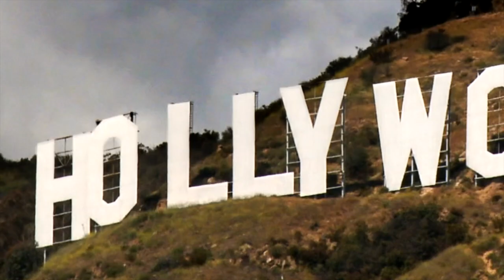The Creative Present. - The Trailer.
This is the Trailer for the podcast, THE CREATIVE PRESENT.  Here we set the stage of what will be going on during this quick and easily consumed 5 to 8 minute podcasts / short videos that will help you to get going on your creative projects.  Like a re-fueling station for your creativity.

A brief overview of what kind of approach Joshua Townshend uses in developing stories and developing performances no matter where you are in your creative process or what kind of medium you work with.  Make sure to take the free  Creative Elements Quiz on his website to find out what your Creative Element is and how it can work for you.

Welcome to the creative presence, a show that's dedicated to expanding your creative self expression. At the same time getting your projects done..

You know, that's where it all starts creative present, you got to be present, and you got to be creative, and you got to be present to your creativity. So what we do here is we offer a very unique and customized approach to help you develop your own approach to your creative process. Because we're all so unique, we're all so different, we all have so many skill sets that we're born with that are innate to us. And then we need to develop in different ways. So there can't be a cookie cutter situation, in terms of you're really going through an authentic, creative process for you and your projects and your work. And we do offer up tools and techniques, very, very wide variety of them based on where you are in your, in your creative process and what phase of develop you're in. Ultimately, the work is always around a story creating storytelling and story sharing. So if you're an actor, or a writer, or a director, or producer, and in any medium, because story is at the heart of what we do, along with the tools and techniques that we work with, we also work with the inner state of beings. So awareness, Sense and Sensibility development, getting in touch with who you are and where you're going. Because that part of the process can be left out sometimes. And what we're working here is a merging of states of awareness states of being along with the proper tools and techniques for the project that you're working on. All of this work is really getting to one thing and one thing only, which is helping you to complete your projects, and then get them out into the world. See, we all need to break this old habit, this old paradigm of not completing, not starting, not getting stuck halfway through or not putting it out into the world. And we all have a propensity towards one of these phases. And what we want to do now is do something that has been around for millennia. In fact, it's a cycle that's based on the natural world, which is called Create, release, relax. So this idea of creating something, releasing it and then relaxing, is part of the natural world. And you can see it everywhere. In fact, in the microcosm, we do it every single day, every moment of our lives, because we're all breathing. And when you do breathing, you create a breath, you release the breath, and then you have a little moment of relaxation that continues on and on and on. So in that kind of natural creative process, there is no time, there's just timing, there's no force, there's a conjuring of a state of being. So depending upon where you are in your phase of development for your project, you'll be tapping into different areas of this kind of work. Now a lot of these practical tools and tips are only there to serve you to get the project done, we tend to really want to focus on what phase of the development process are you in because we're all in a different place with our projects. And again, our work here is to get projects completed and out into the world. So in general, we have the Create release relax cycle, which is very akin to generating, organizing and delivering. So you want to generate the material, the raw material that you're going to turn your project into. And that needs to come from an organic place within you. So it can be a part of who you are as a creative being. That'll also give you the energy that take the long road to get, you know, the project actually completed. Then there's the organizing, which is where more tools and techniques and skills come... ( listen to episode to hear all the details. )